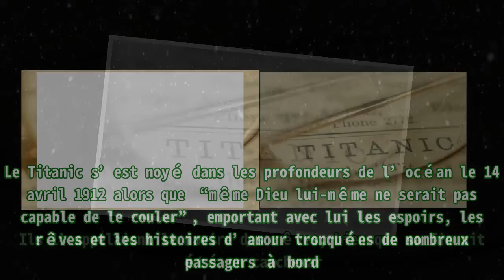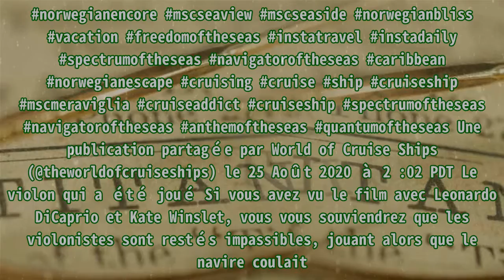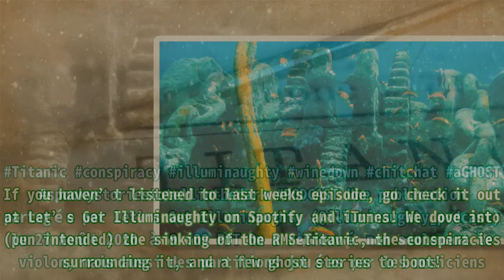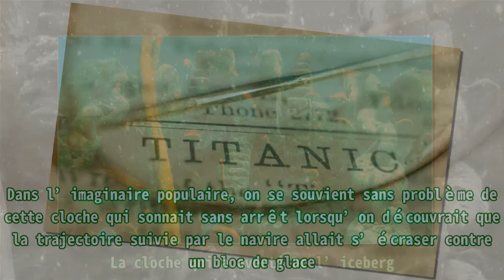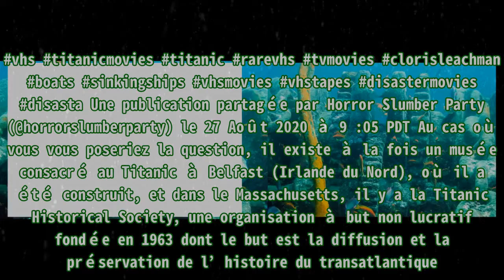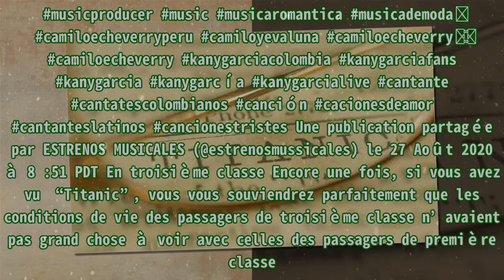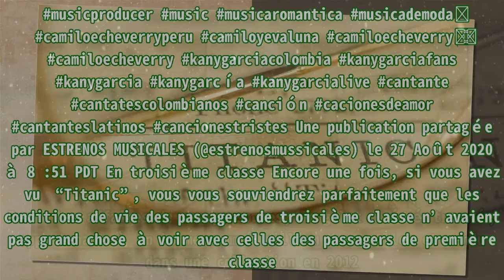Titanic : Les objets les plus rares jamais découverts dévoilés.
,#les 10,#les 10,#épouses les plus inhabituelles,#les personnes les plus étranges,#les objets de mon enfance
Titanic : Les objets les plus rares jamais découverts dévoilés. Ils l’appelaient le navire des rêves, bien que sa fin ait été un cauchemar. Le Titanic s’est noyé dans les profondeurs de l’océan le